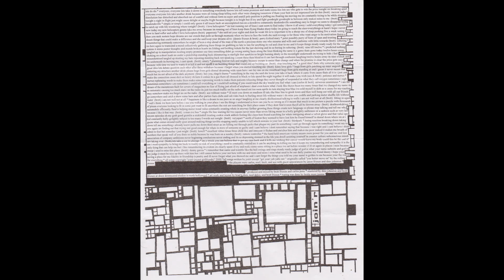Join'r - Thought For Food (FULL ALBUM)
a second demo album released by Join'r, there was maybe one or 2 songs from this album on yt, i got very lucky and found one for sale very cheap on discogs and snatched it up. it came with some cool and rare items such as the lyric sheet, some stickers from the band as well as a setlist! glad im able to archive such a cool and obscure album!

0:00 Let's Do Dis
1:41 Race Car Radio
2:55 Deadendsville
4:25 I Love Helicopters
6:00 Papercutz
7:31 Perry Kicked Mary
9:05 Sobering
10:49 Nine Till Twelve
13:00 Get Yer Ya-Ya's Out!
14:07 Emery
16:44 It's Not Working
16:57 Sillycone
19:32 Stop Touching Me
21:27 Kissy Love Girls
22:30 Hey You, Ringo's Theme
23:59 Patience And Nurses
25:26 Airwaves Unonimousea
27:25 Ace Without Water
28:12 A Tinge Of Doubt
29:30 I Am Not Well, Not At All
30:10 Fitting In Again
31:18 Deathrawkdriver
34:18 Christmas Eve Bus
37:43 Veryapart
38:47 Faucets
40:17 Thirdpark
42:29 Lowell
45:06 Remote Controller
47:49 Lost In Space
1:03:45 Let's Take A Car To Chicago
1:05:44 Danny Garcia
1:06:59 Rave Till Dawn (Extended Dance Remix)
1:11:18 Loslomas